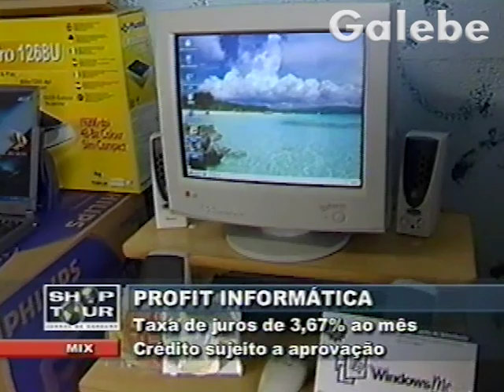PROFIT INFORMÁTICA CRIS MELO GALEBE 17 05 2002 1